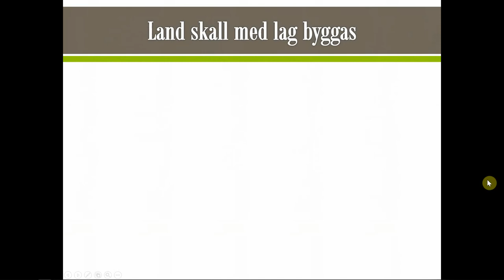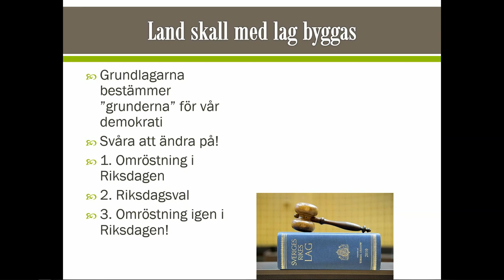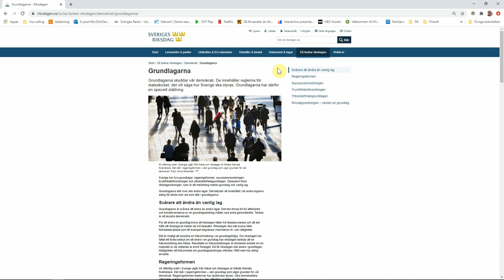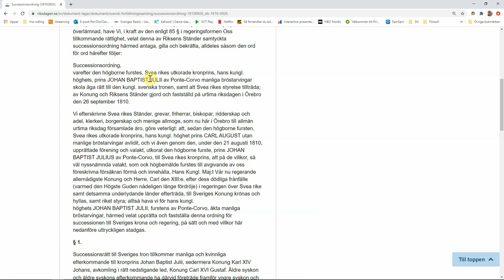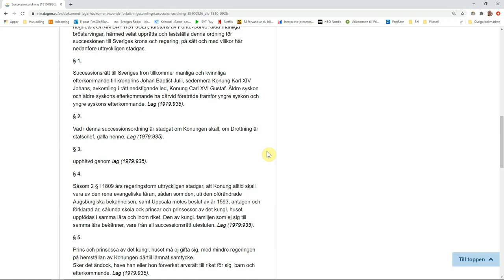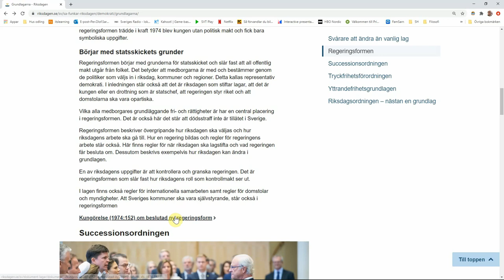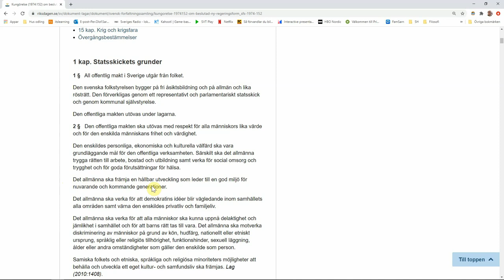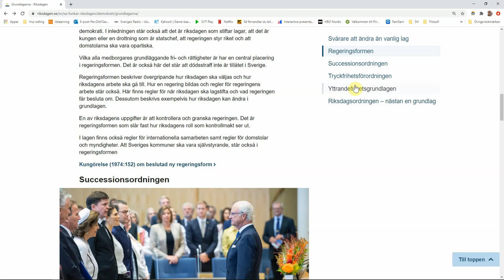Film PP2 Så styrs Sverige del 1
Så styrs Sverige del 1